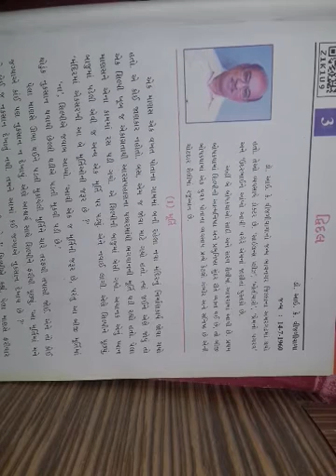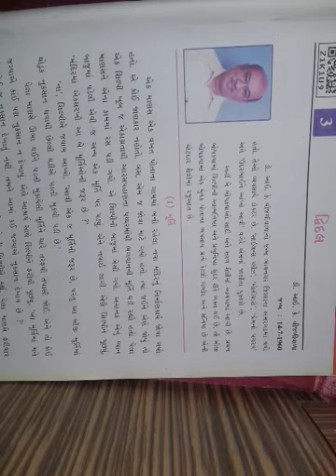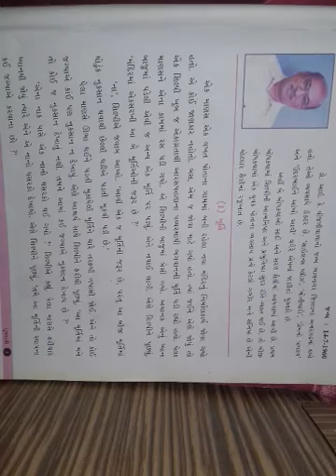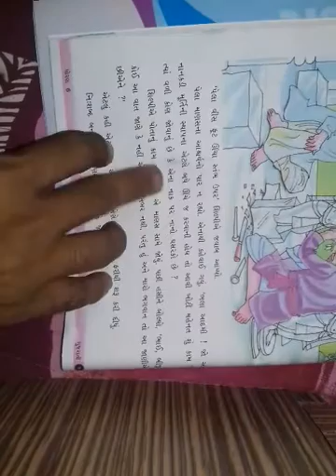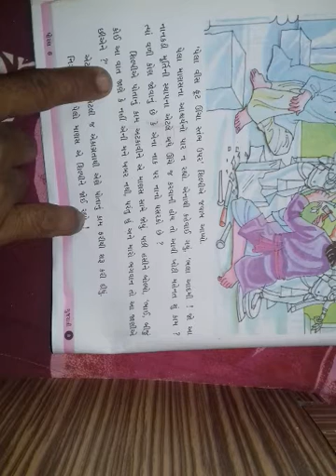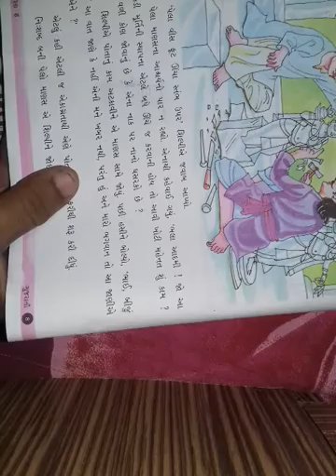STD 6 GUJARATI CH 3 PART 1